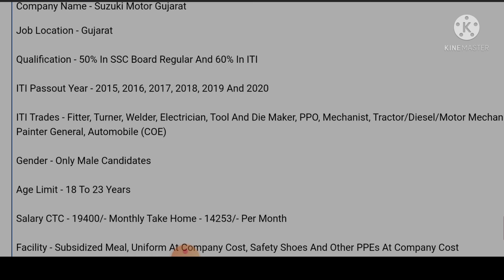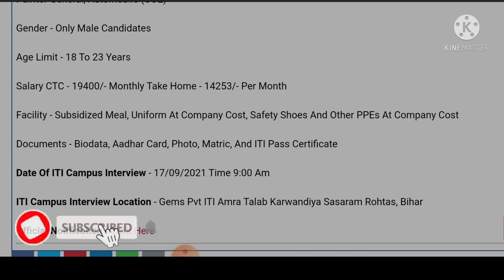Suzuki Motor Limited | Pramanent job | 10th + ITI Campus Placement | salary 22000K | Bihar campus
system

iti campus

 10th, 12th,  iti, diploma,b.tech,many private